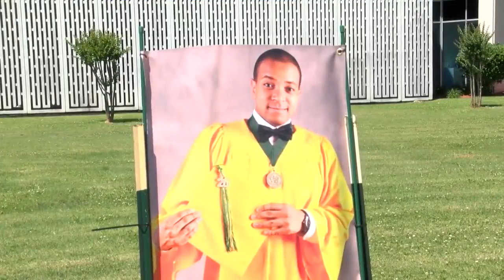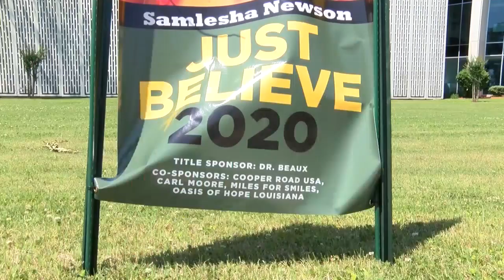Green Oaks class of 2020 displayed at Southern University Shreveport in photo collage